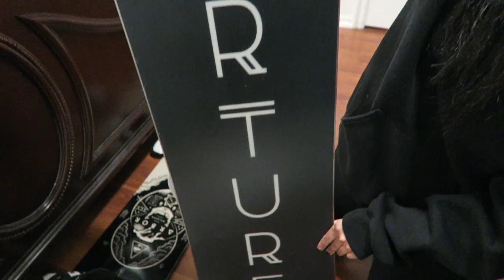VlogMas day 18 | SLC Mini Fit Expo & Snowboard | Dailykeny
Hi everyone! Sorry I been gone! But I will be starting a vlogmas series with different topics everyday up until Christmas time!! New Videos will be between 9 pm - 12 midnight mountain time or 8 am - 10 am mountain time.

Clothing - Use Keny801 for clothing and apparel discounts!